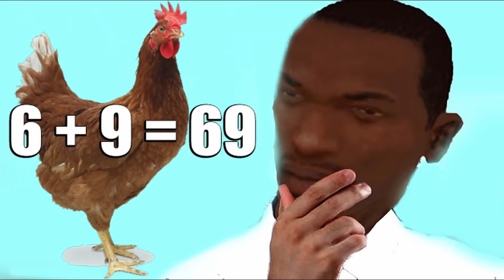Dude Theft Wars The Top 5 Most Powerful Enemies in This Game !!! 🔥🔥🔥